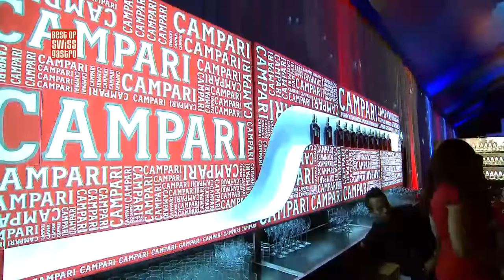Best of bewegt - Award Night 2015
Dieses Jahr erstrahlte die Best of Swiss Gastro Award Night in einem winterlichen Glanz; im grössten mobilen Zelt Europas auf der Offenen Rennbahn in Oerlikon wurden die besten Gastrobetriebe der Schweiz ausgezeichnet. “Best of bewegt” hat die Höhepunkte dieses Abends zusammengefasst.

Mehr zu Best of Swiss Gastro und den ausgezeichneten Betrieben finden Sie

Ihr Best of Swiss Gastro-Team